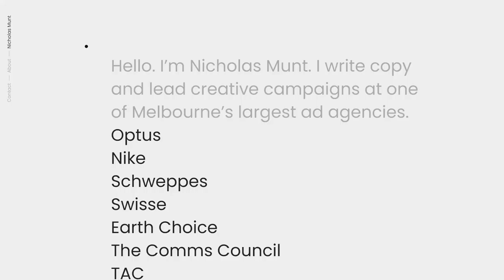Nicholas Munt Copywriter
Nicholas Munt Copywriter By State Empire From Australia
"I write copy and lead creative campaigns at one of Melbourne’s largest ad agencies."